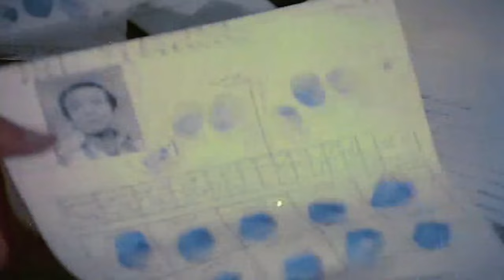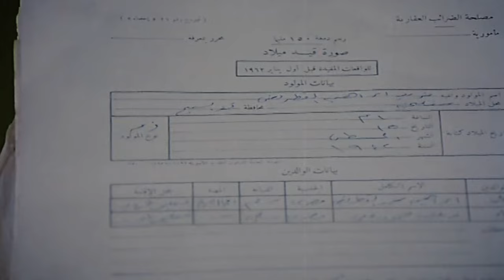هاتموت من الضحك على عادل امام البهايم خست